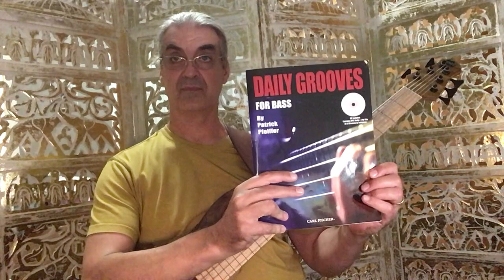Daily Grooves for Bass: Week 1/ Day 1